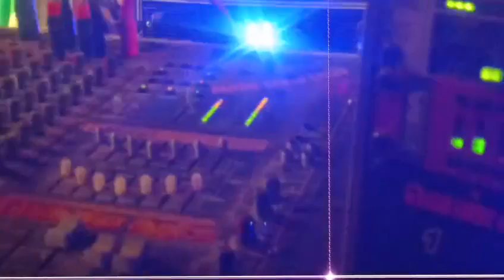Adal padal ,Mic speech eacho.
Today adal padal tamil, youtube tips tamil, how to create a youtube channel,adal padal live 2023 today, adal padal கலை நிகழ்ச்சி live today,aadal padal, tamil news, tamil news live,dj setup,truss light setup,devil truss,college annual day function dance, college annual day function dance tamil, college annual day function songs, Truss lightings,record dance videos youtube, record dance videos youtube 2024, record dancing video song, songs, dance, arkista events,decoration ,makeupset,

Description :
Adal padal function vennila audio for school and collage annual day function celebration # Lighting for mall and school and collage Dj setup for marriage function # DJ setup for temple festival # Djset up for vehicle lightings#Truss lightings Stage arrangement Deccoration setup for marriage and annual day functions#local all type of function#All types of functions in temple kovil 24x7 vennila audio # adal padal கலை நிகழ்ச்சி# truss lighting setup # sharphy lightings#contact us to 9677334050 / 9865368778 /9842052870